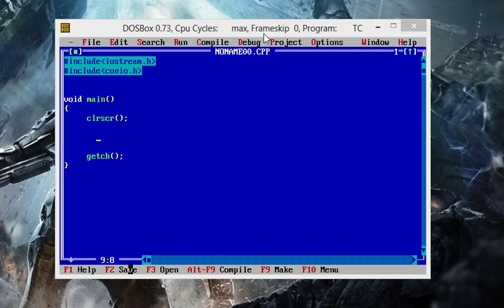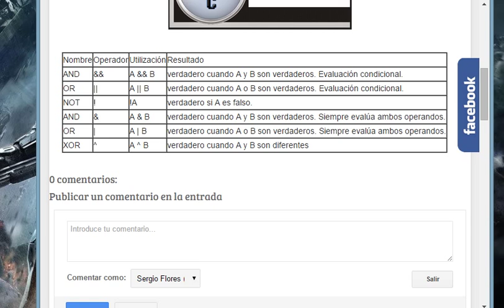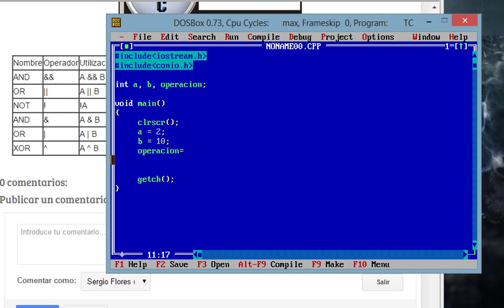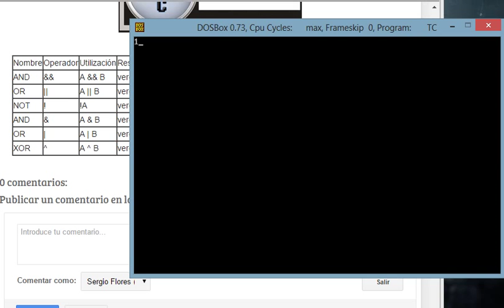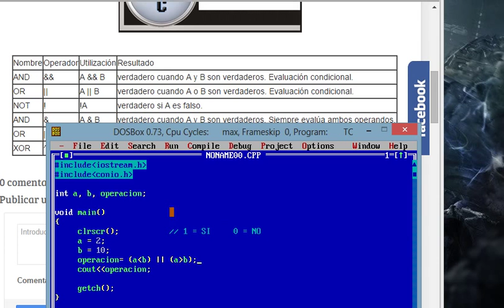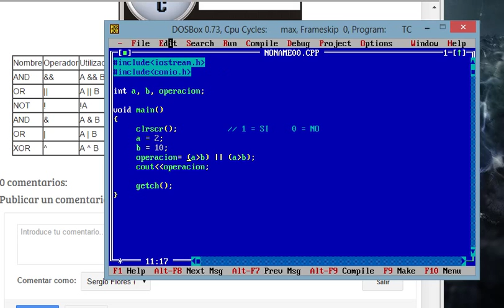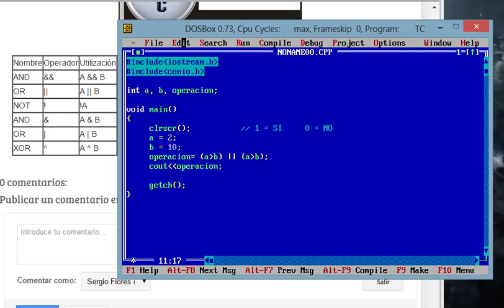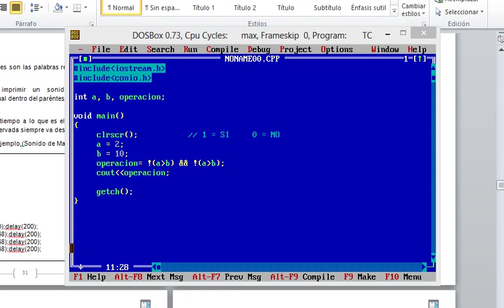Operadores Logicos AND, OR y NOT en C/C++ [Curso de Turbo C] [16/42]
Operadores logicos en C
Operador And
Operador Or
Operador Not
AND
OR
NOT
programacion con turbo c
programacion de escritorio
C
Turbo C
iostream.h
conio.h
Video tutorial C
MyTutoriales.com